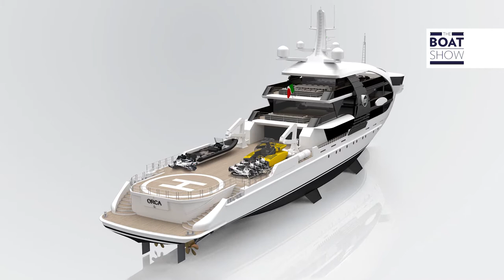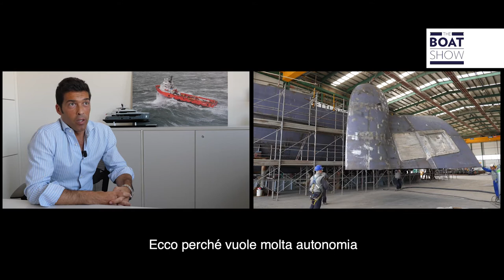RSY_Company Profile_by The Boat Show Television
Established in 1925, as an evolution of the previous Rosetti Menotti founded at the beginning of XX century, Rosetti Marino SpA is both a global leader in the engineering and construction of on-shore and off-shore plants. The company has turned its shipbuilding experience and technical know-how to the superyacht sector, securing its position as leader in the engineering and construction of commercial vessels.

Interviews with: Ermanno Bellettini, CEO andAndrea Giora, Sales Director.